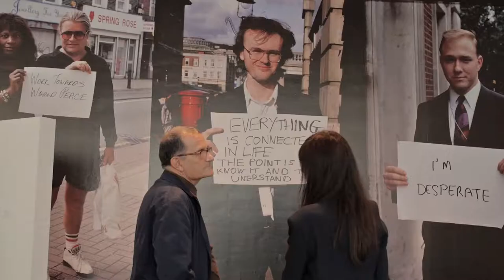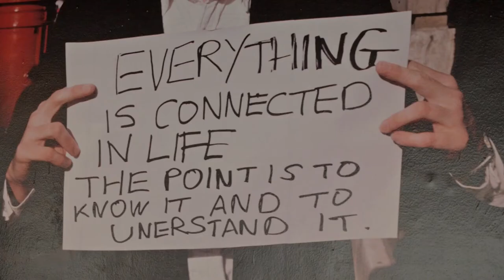TodoEsImagen | GILLIAN WEARING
(material audiovisual para los talleres de arte coordinados por Javier Vicente)

No poseo los derechos de este video. Sólo se utiliza con fines didácticos.